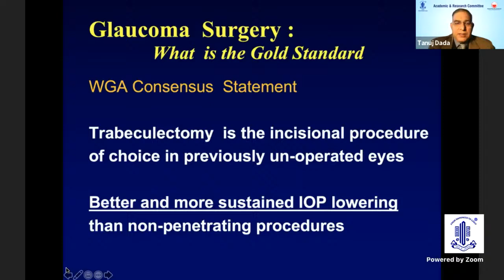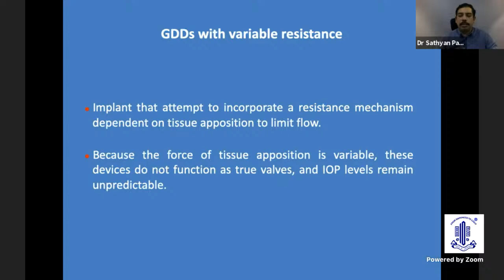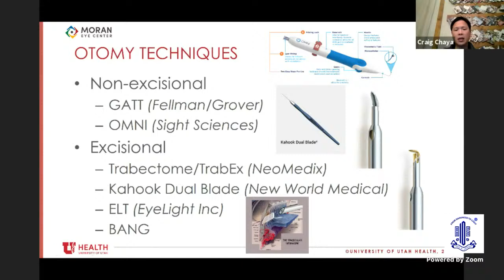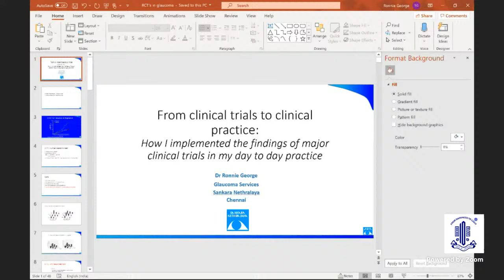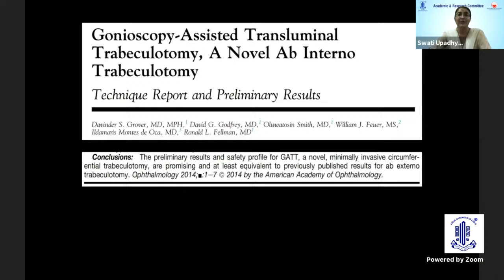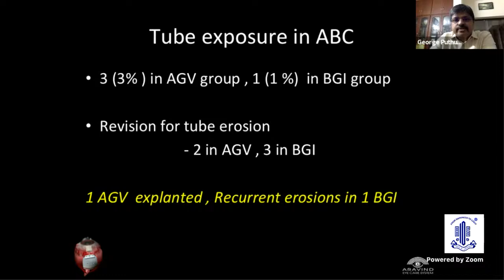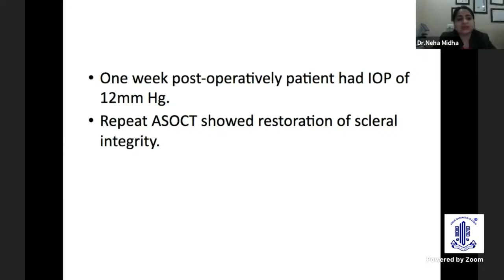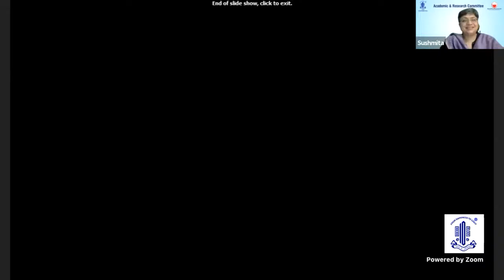Update Series on Glaucoma